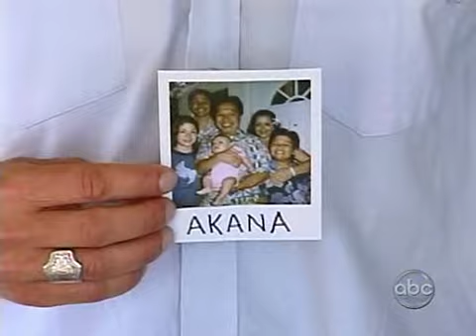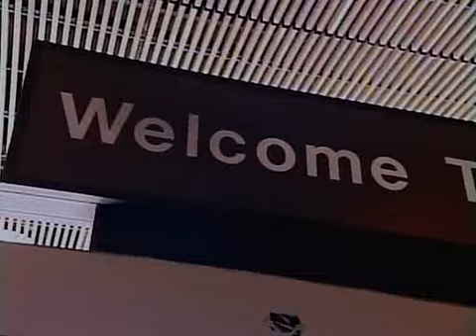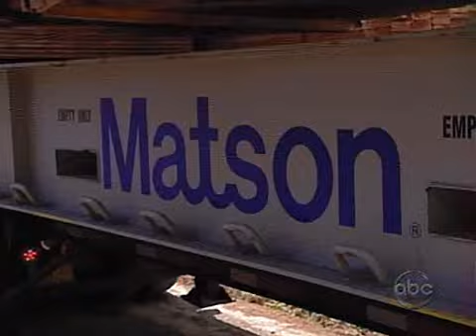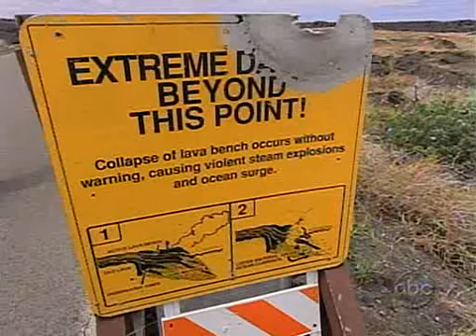Extreme Makeover Home Edition S05E01 The Akana Family part 1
extreme makeover home edition extreme makeover home edition

extreme makeover home edition full episodes

extreme makeover home edition 2014 full episodes